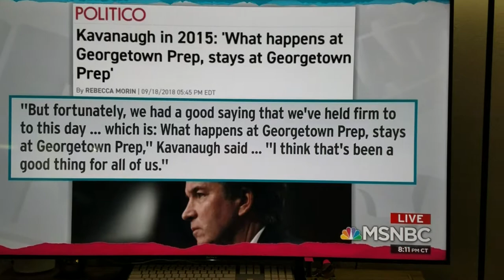Brett Kavanaugh 2015 vs 2018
Brett Kavanugh 2015 judicial demeanor